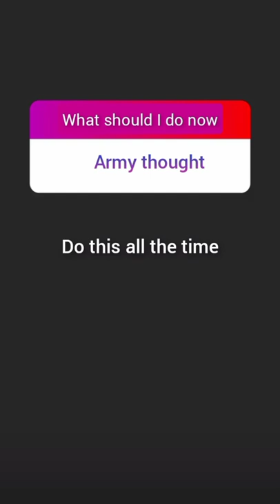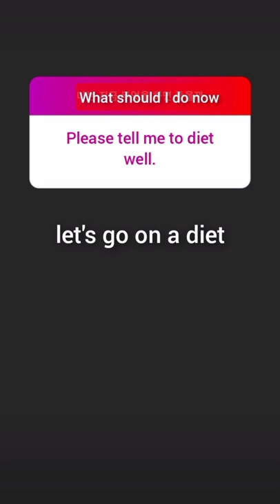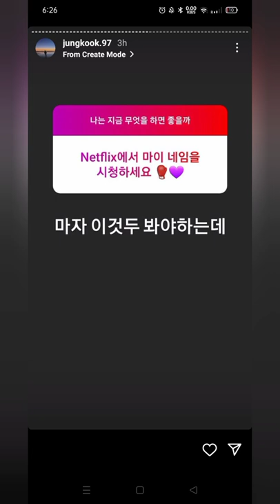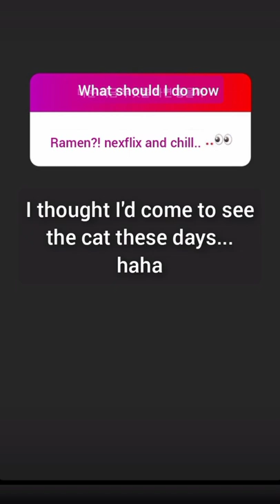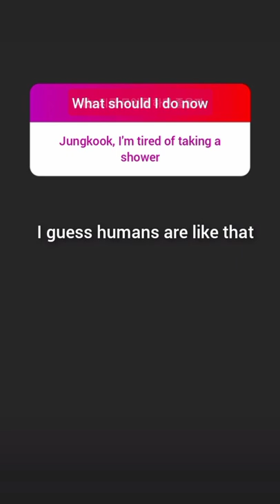Jungkook Ig Story Q & A Translation!!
Reuse Allowed 💜💜
Credit Must! 🥰